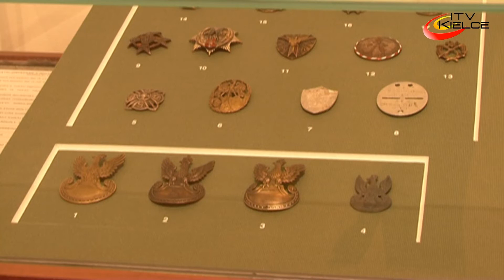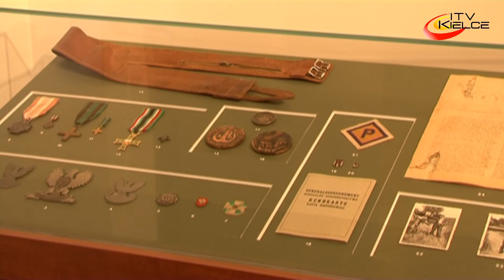„Okruchy historii” - nowa wystawa w Muzeum Historii Kielc - ITV Kielce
"Okruchy historii" to tytuł wystawy prezentującej kolekcję pamiątek historycznych stworzoną przez kielczanina - Stanisława Piotrowicza, którą od 6 sierpnia będzie można oglądać w Muzeum Historii Kielc. To przede wszystkim bogaty zbiór polskich odznaczeń, odznak i oznak wojskowych, państwowych, okolicznościowych i organizacyjnych z lat 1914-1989. Ogółem, blisko tysiąc eksponatów.